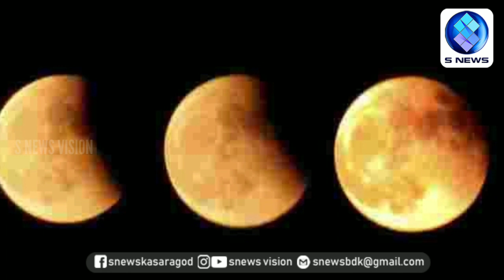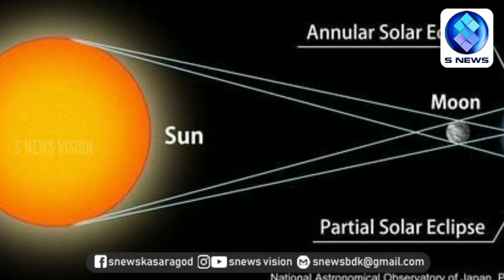Lunar eclipse today ചന്ദ്രഗ്രഹണം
Lunar eclipse

ഇന്ന്, ജനുവരി-10, വെള്ളിയാഴ്ച രാത്രി ചന്ദ്രഗ്രഹണം
ചന്ദ്രഗ്രഹണം വെറും കണ്ണുകൊണ്ട് കാണാം. കണ്ണിനോ, ശരീരത്തിനോ, ആഹാരം കഴിക്കുന്നതിനോ ഒന്നും യാതൊരു കുഴപ്പവും ഇല്ല

📍 ഭൂമിയുടെ നിഴൽ ചന്ദ്രനിൽ പതിക്കുമ്പോൾ ആണ് ചന്ദ്ര ഗ്രഹണം ഉണ്ടാവുക.

📍ഇന്ന് കാണുന്നത് പൂർണ ചന്ദ്രഗ്രഹണം അല്ല.  ഉപഛായാ ഗ്രഹണം ആണ്.

📍ഇന്ത്യ, ഗൾഫ്,  യൂറോപ്പ്യൻ രാജ്യങ്ങളിൽനിന്ന് ഗ്രഹണം കാണാം
ഇന്ത്യയിൽ ഉള്ളവർക്ക് കാണുവാൻ  ഇന്ന് രാത്രി 10: 37  നു ഗ്രഹണം തുടങ്ങും.

രാത്രി 12: 41 നു ആയിരിക്കും ഏറ്റവും കൂടുതൽ ഗ്രഹണം ഉണ്ടാവുക.

പിന്നീട് രണ്ട് മണിക്കൂർ കഴിയുമ്പോൾ 2: 42 നു  ഗ്രഹണം അവസാനിക്കും
📍ഇന്ത്യയിൽ ചന്ദ്രഗ്രഹണം കാണുന്ന അതെ സമയത്തു തന്നെയാണ് മറ്റു രാജ്യങ്ങളിൽനിന്നും ചന്ദ്ര ഗ്രഹണം കാണുക
UAE , ഒമാൻ, സൗദി, ദോഹ, കുവൈറ്റ്, യൂറോപ്യൻ രാജ്യങ്ങളിൽ  :

ഇന്ന് രാത്രി ( ഇന്ത്യൻ സമയം ) 10: 37 നു ഗ്രഹണം തുടങ്ങും.

രാത്രി ( ഇന്ത്യൻ സമയം ) 12: 41 നു ആയിരിക്കും ഏറ്റവും കൂടുതൽ ഗ്രഹണം ഉണ്ടാവുക.

പിന്നീട് രണ്ട് മണിക്കൂർ കഴിയുമ്പോൾ ( ഇന്ത്യൻ സമയം ) 2: 42 നു  ഗ്രഹണം അവസാനിക്കും

താങ്കളുടെ കൂട്ടുകാർക്ക് ഗ്രൂപ്പിൽ ചേരുവാനുള്ള ലിങ്ക് താഴെ കൊടുത്തിട്ടുണ്ട്.